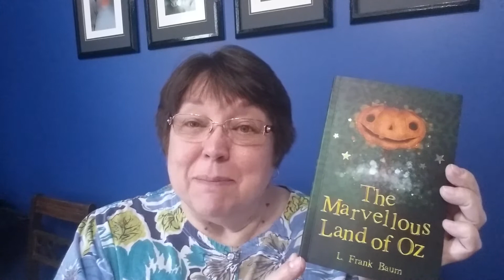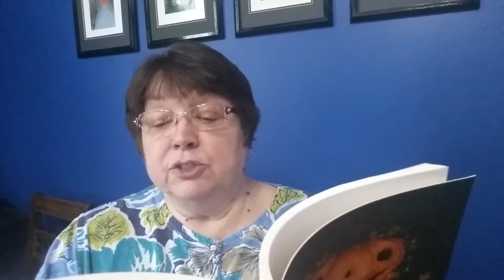The Marvellous Land of Oz, Chapter 7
His Magesty, the Scarecrow